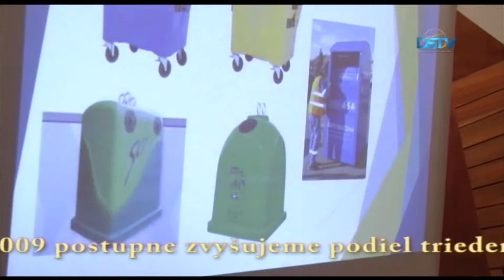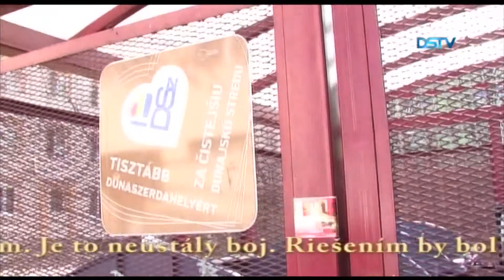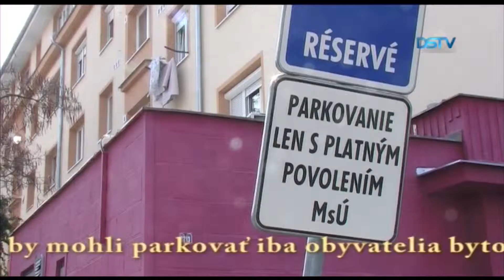Fórum na radnici o čistote a parkovaní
Primátor Zoltán Hájos sa 17. marca na mestskej radnici stretol s domovými dôverníkmi a predsedami spoločenstiev majiteľov bytov. Témami fóra bol neporiadok okolo stanovíšť smetných kontajnerov, dalej problém s parkovaním na sídliskách. Primátor informoval o selektívnom zbere odpadu, kde je čo ešte zlepšovať. Za cieľom udržania čistoty a poriadku predstavil aj možnosť zavedenia kontajnerov na triedený zber odpadu s jedným otvorom aj v Dunajskej Strede, ktoré sa v zahraničí už osvedčili. V záujme zlepšenia parkovania na sídliskách vedenie mesta požiadalo o pomoc domových dôverníkov pri určení lokalít vhodných na výstavbu nových parkovísk.